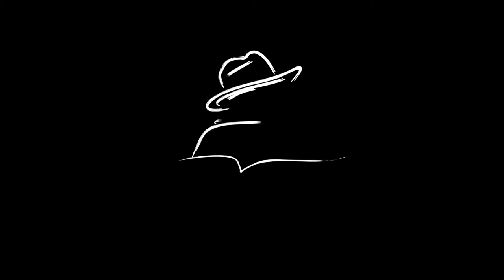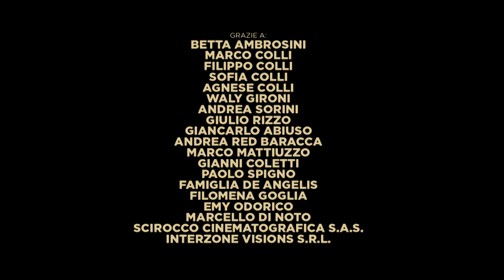Varicella (Chickenpox) 2015 by Fulvio Risuleo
Edoardo Pesce and Giordana Morandini